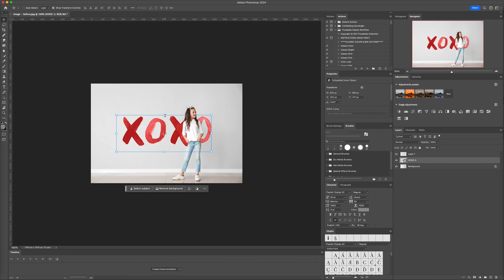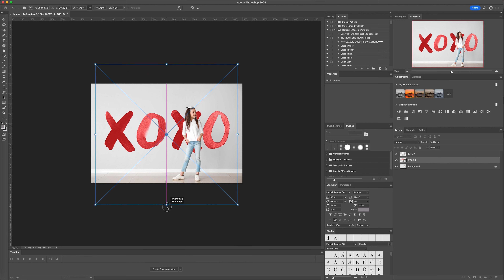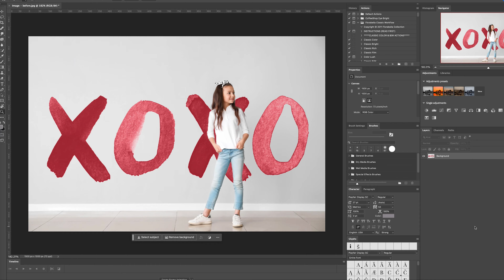Jak používat foto overlays "Valentýnská zeď" od Brown Leopard - video návod pro Photoshop v češtině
Návod na úpravu fotografií v programu Photoshop v češtině. V tomto videu vám představíme, jak snadno upravit naše Valentýnské foto overlays s názvem "Valentýnská zeď". Ukážeme vám postup, jak precizně "vyříznout" postavu, vložit akvarelový efekt do pozadí a upravit jeho barevné tónování.

Tyto foto overlays jsou skvělým doplňkem pro valentýnské focení dětí a rodin. Celý balíček obsahuje 18 různých foto overlays a můžete si ho zakoupit na našem webu

Pokud máte zájem vyzkoušet zdarma některou ze šablon, neváhejte mě kontaktovat na mém Instagramu

Podívejte se také na další zajímavé produkty pro úpravu fotografií na našem webu

Děkujeme za sledování!